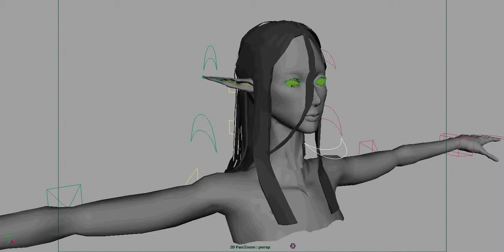Final Hair 03